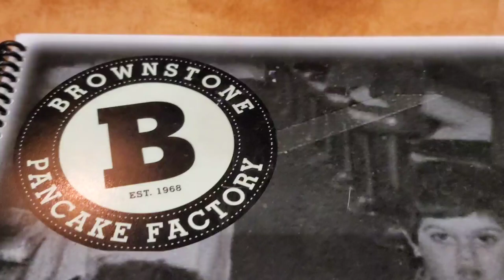Brownstone Pancake Factory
Get cash back for shopping on Ebates! Sign up with my invite link for a $10 bonus when you shop at over 2,000 stores like Aliexpress,eBay, Macy's & Walmart.

🎀Sign up for Mercari and get $10 off your first purchase.

💕 Influenster Join Me Free Full Size Samples

(Leave me your email to invite you